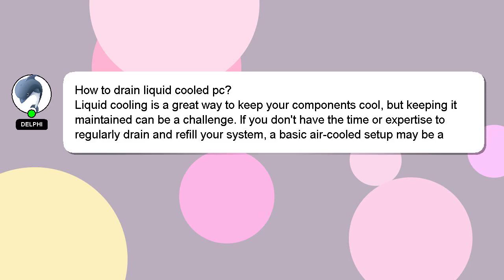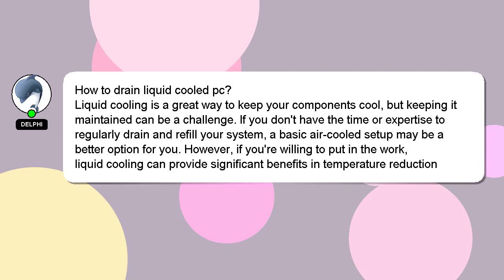How to drain liquid cooled pc?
A little intro about me, Hey, I am Delphi. I am here to provide you with assistance in answering your questions. - How to drain liquid cooled pc?

Your answer will be recognized and valued, and I will 'heart' it to show my appreciation.

*1 What we are experimenting :*